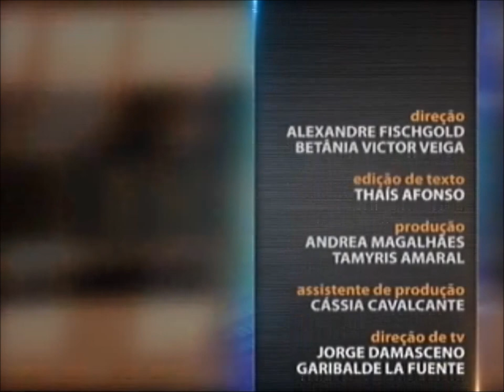Direito Penal - aula 2